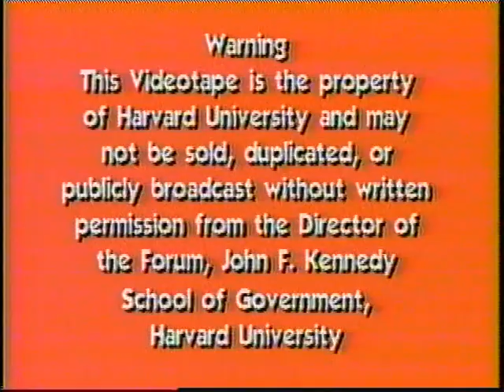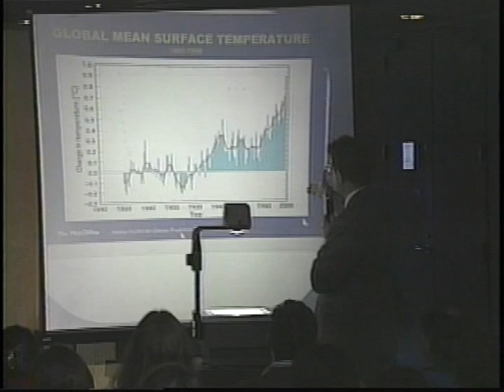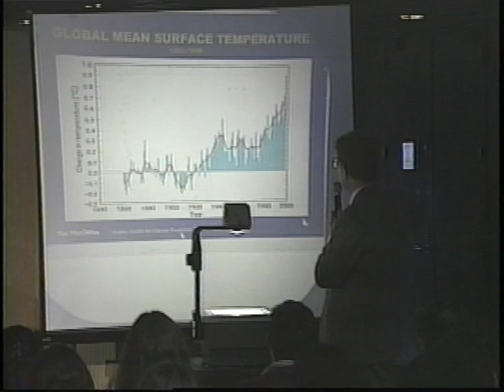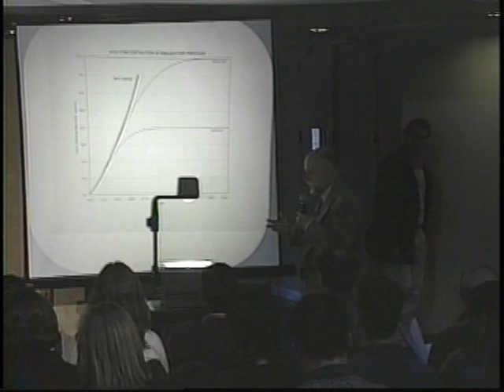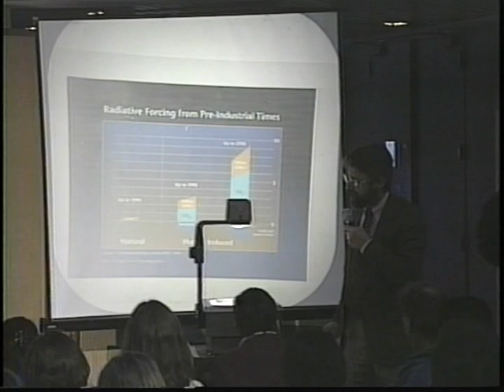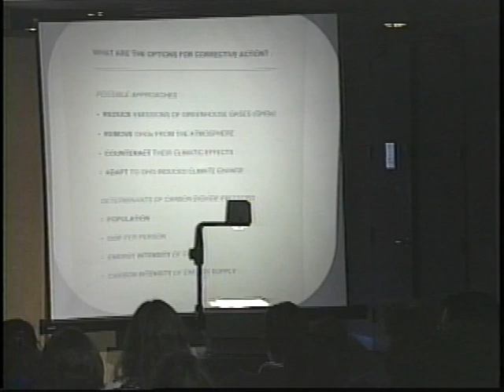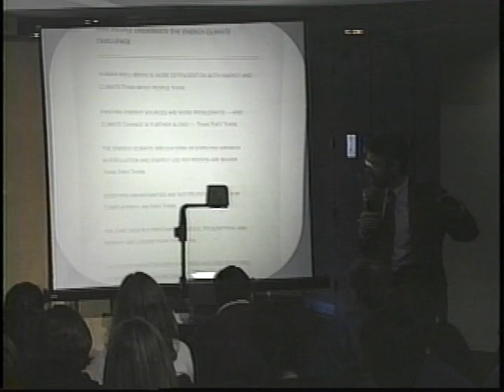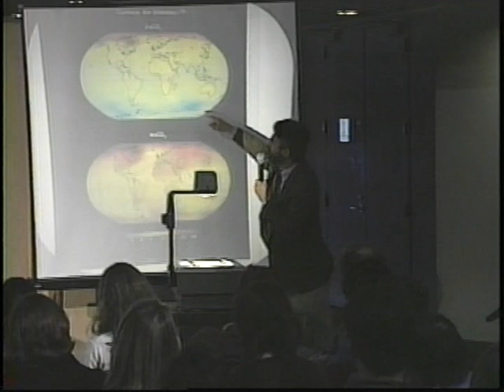Science of Climate Change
Date: Monday, March 13, 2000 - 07:00PM